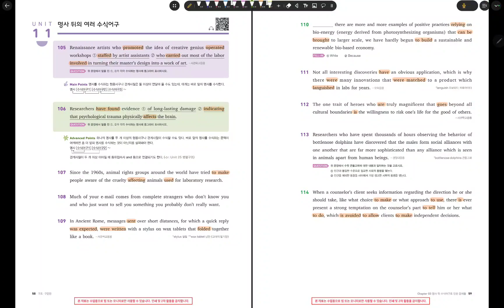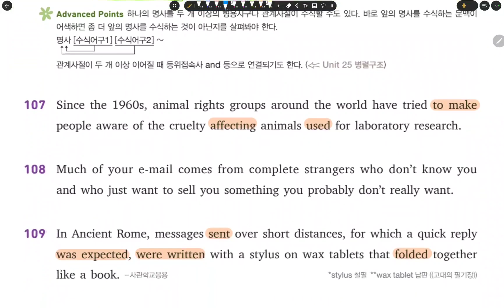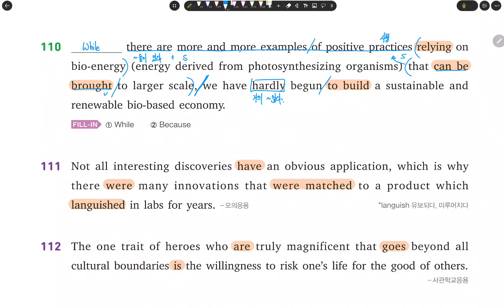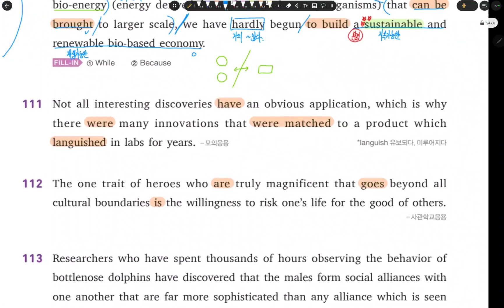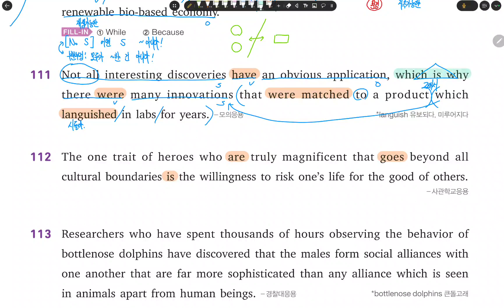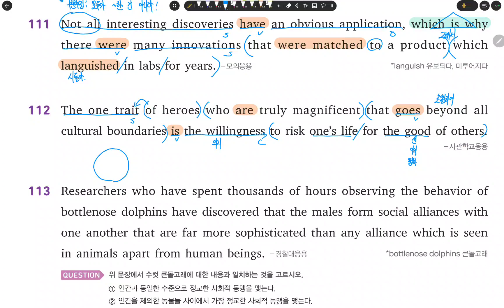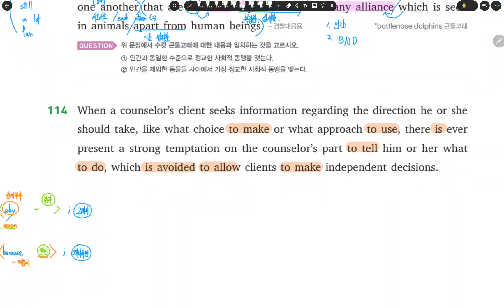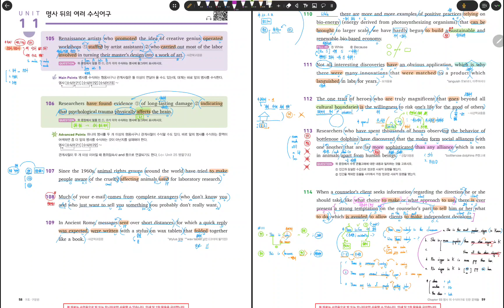개정 천일문(완성) 4.0 26강_Ch 3-11. 명사 뒤의 여러 수식어구(p. 58-59)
매일 한 강의씩 올리는 것을 목표로 하고 있습니다.

-추가 설명 문법포인트: '비교급 + than + any other 단수명사', 존재문(existential sentences; there is/are 구문), This is why/This is because

※골라보기
00:00 Intro & 숙제안내
02:30 105번 문장
05:20 106번 문장
07:28 107번 문장
09:50 108번 문장
11:30 109번 문장
13:30 110번 문장
17:50 111번 문장
19:50 111번_This is why 설명
22:50 112번 문장
27:45 113번 문장
32:55 114번 문장
36:50 114번 문장_존재구문에 대한 설명
44:35 113번 문장_'비교급 + than + any other + 단수명사' 설명

*본 영상에 대한 질문은 아래 오픈채팅 링크를 이용해주시기 바랍니다.
   (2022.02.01. 기준 참여코드: brown)

  - 위 쿠팡링크를 통해 교재를 구입할 경우 해당 쿠팡 파트너스에게 소정의 수수료가 지급됩니다.